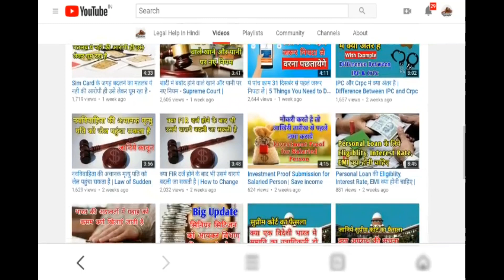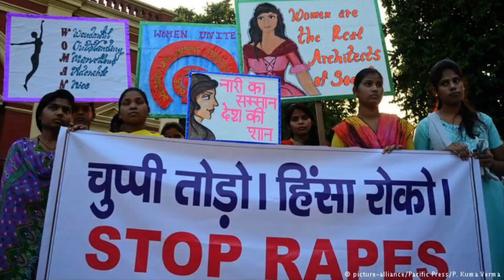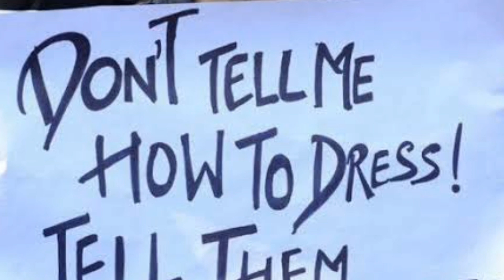पीडिता की Body पर चोट के निशान न होने का ये मतलब नही की संबंध उसकी मर्जी से बने है - High Court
My new channel
Your Education Guide UCNIcW4HD36WF4S6rJSxR4Rg

Important Keywords:-
Supreme court judgement, hindi judgement, sahmati se sambandh, what is consent,